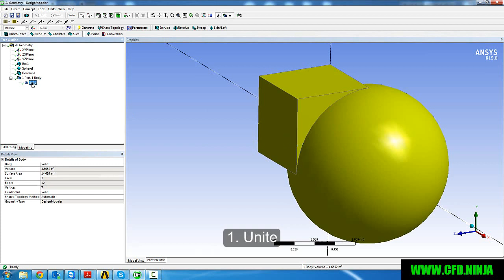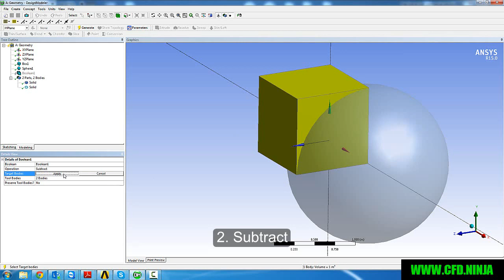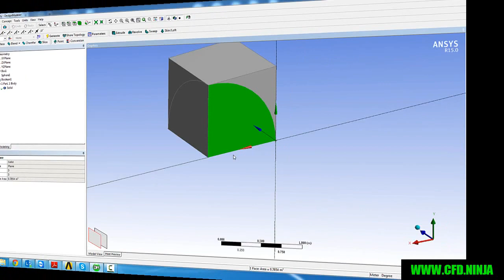✅ ANSYS DESIGN MODELER - Basic Tutorial 4 - BOOLEAN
In this tutorial, you will learn how to use the Boolean tool in Ansys DesignModeler.
BOOLEAN
Computational Fluid Dynamics - ANSYS
ANSYS WORKBENCH